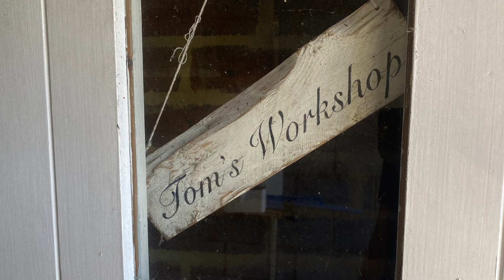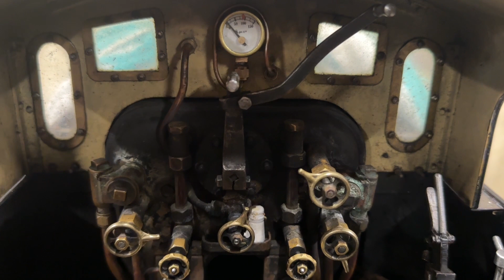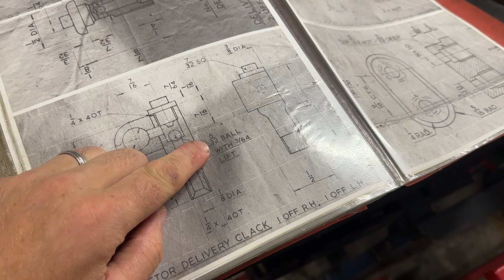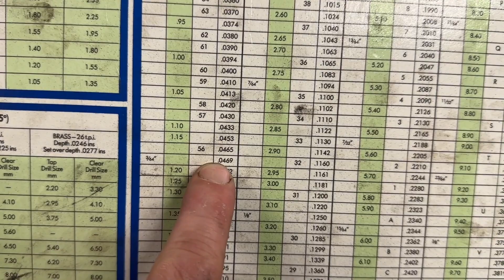Injector issues…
A short update to the IMLEC results, followed by a problem with injectors on my Jinty, with an unusual cause.